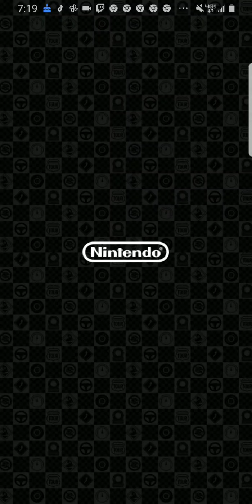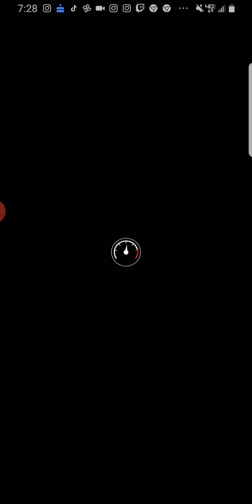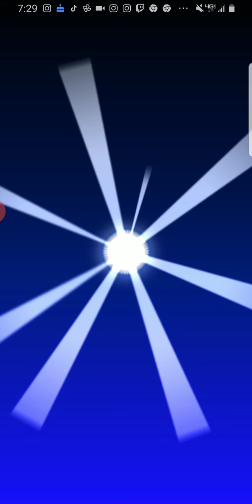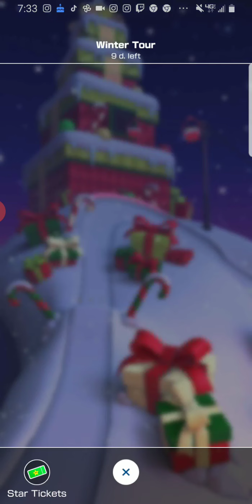mario kart tour #121